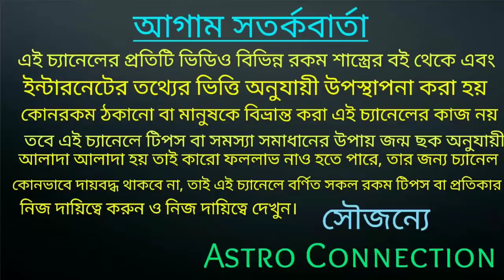আজ মধ্যরাত থেকে বজরংবলী কৃপায় 6 রাশি যা চাইবে তাই পাবে 🔥🔥🔥